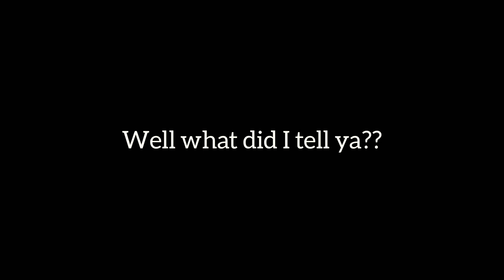Not A Rickroll...